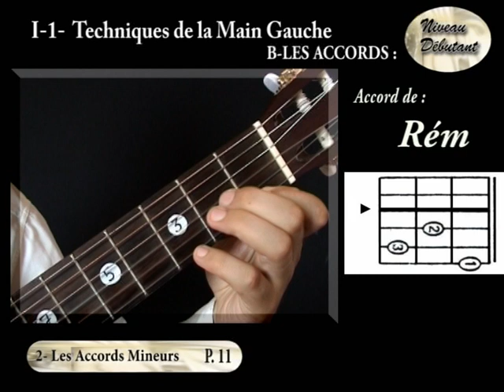SAA# Accord Rém à la guitare